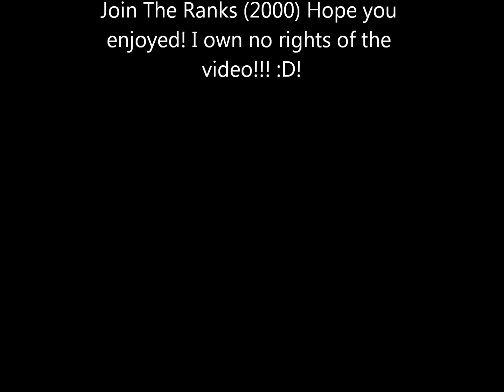Join the ranks (2000) Transistor Revolt (Rise against)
Join the ranks (2000), the 4th track off of the demo. I own none of the rights in the video! (Transistor revolt was rise againsts name before rise against.)